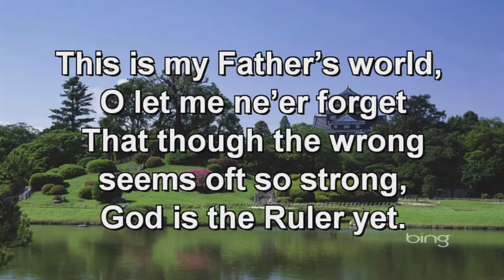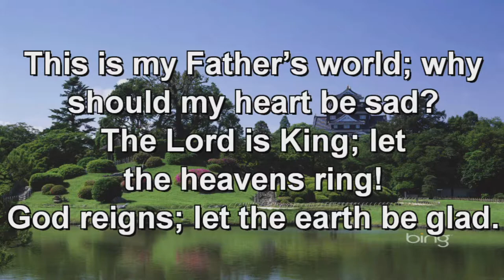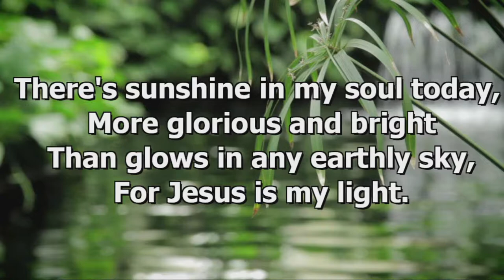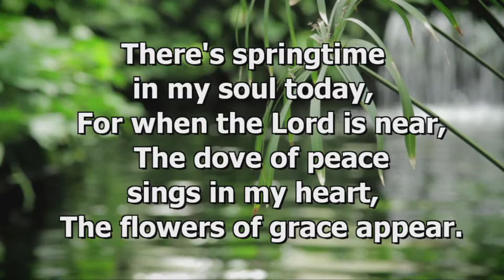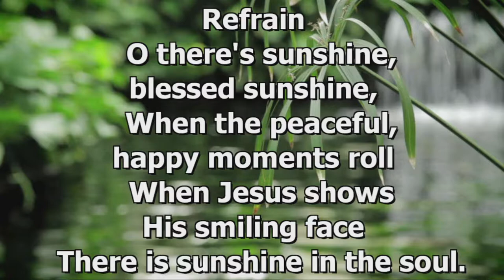SABBATH WORSHIP l May 14, 2022